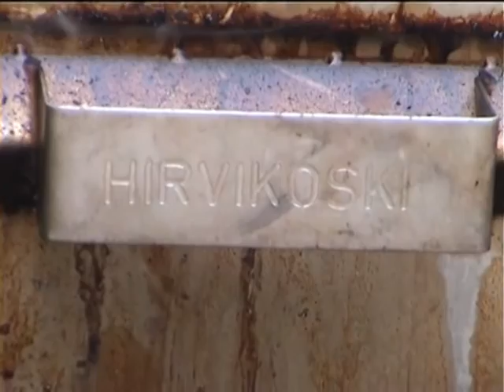pipo kallu hirvikosski